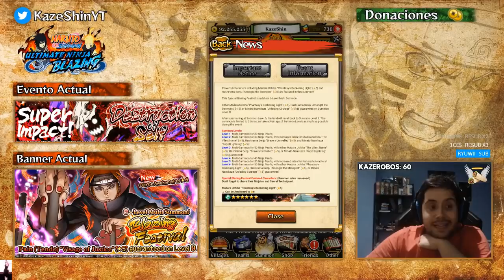DEBERÍAIS TIRAR A ESTE BANNER?! | ANÁLISIS Y RECOMENDACIONES | Naruto Blazing